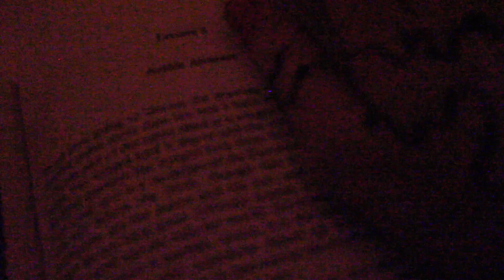🕯️Shadows and Water🕯️ { @Alixir.Witchcraft }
Hi guys, this is a "Susperia" (1977) inspired water scene filmed in practice for my future film project. I had such a great time filming this video, playing around with colour, lighting and music as "Susperia" themes.

This video draws inspiration from Pagan and Wiccan practices with aspects of Alchemy, but is not meant to be a true representation of any religion or practice. I am open to any feedback, perspectives, or suggestions!

If you are into witchy vibes , 70's thrillers or just aesthetic films then "Susperia" the original 1977 version is definately worth a watch!